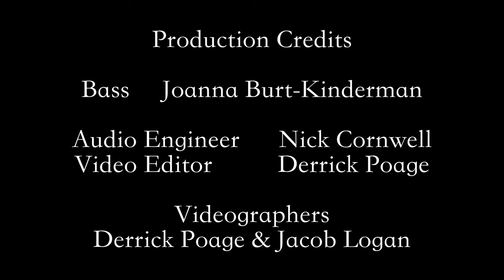Richard Hefner Live at The Blackboard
An Evening with Richard Hefner. Recorded live February 10, 2023 at The Blackboard in Lewisburg WV.